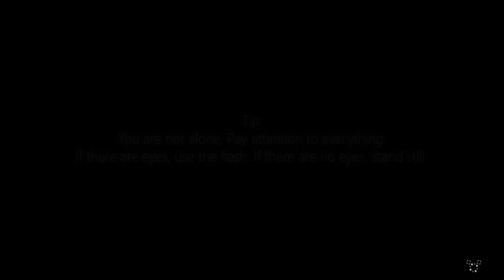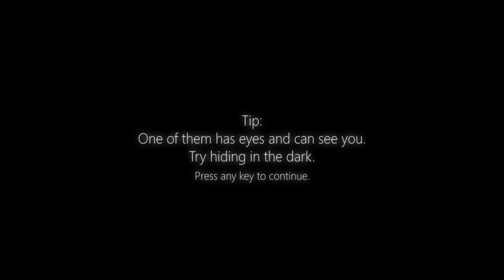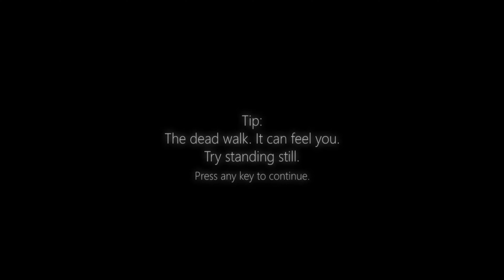CAVERNAS PIRATAS TREASURE ISLAND XD